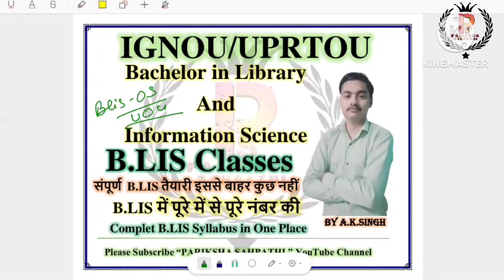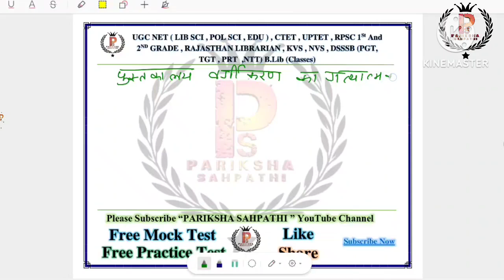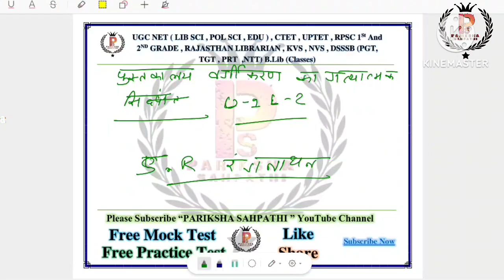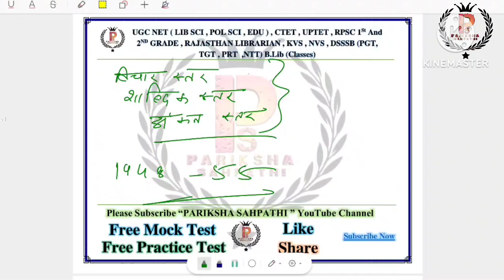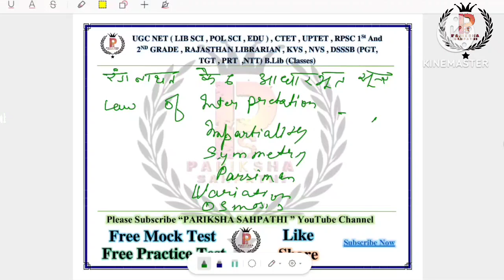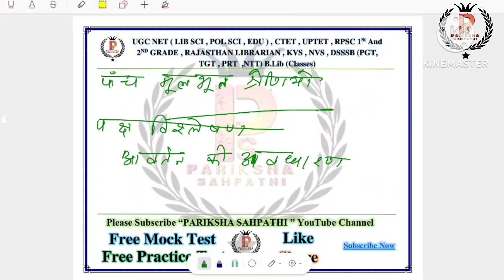UOU BLIS 103 ज्ञान संगठन एवं प्रक्रियाकरण || पुस्तकालय वर्गीकरण का गत्यात्मक सिद्धांत By Ashish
UOU/IGNOU/UPRTOU BLIS 103 ज्ञान संगठन एवं प्रक्रियाकरण || पुस्तकालय वर्गीकरण का गत्यात्मक सिद्धांत By Ashish Kumar Singh